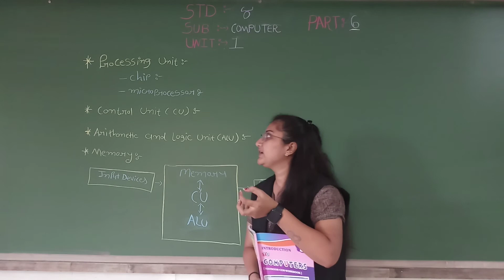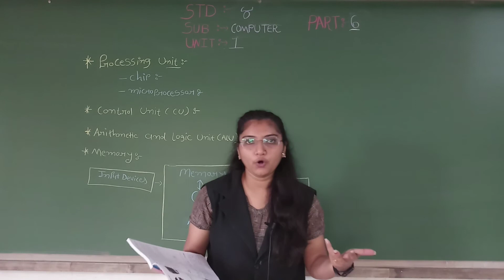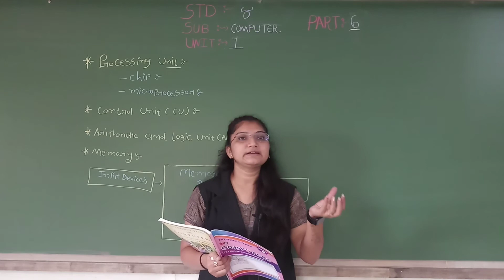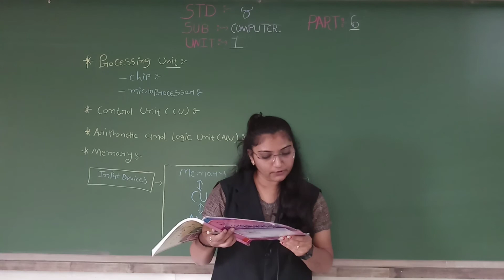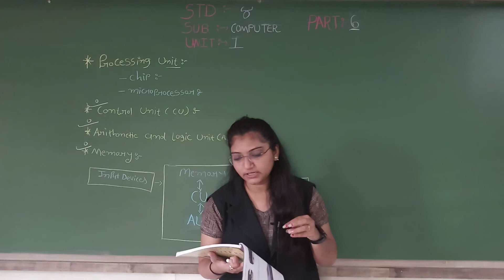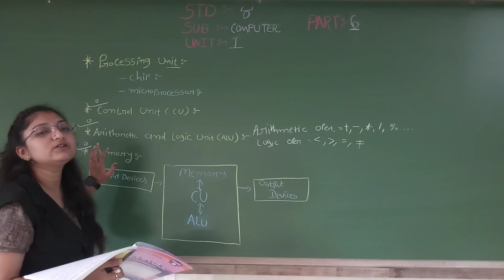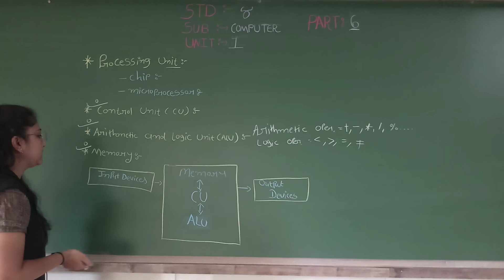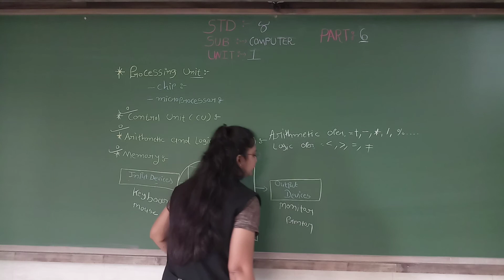GSEB | ENGLISH MEDIUM | STANDARD - 8 | COMPUTER | UNIT - 1 | INTRODUCTION TO COMPUTER (PART-6)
14/08/2021